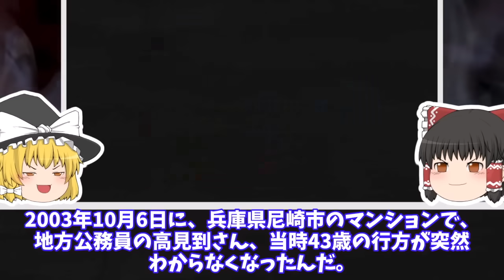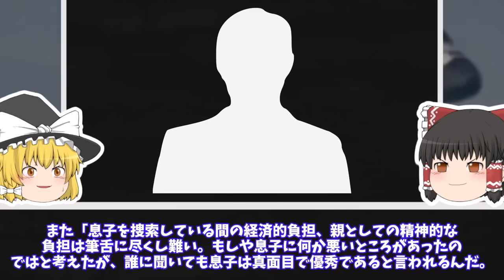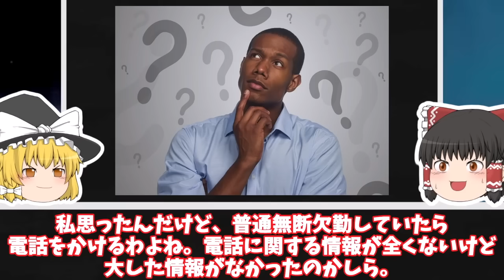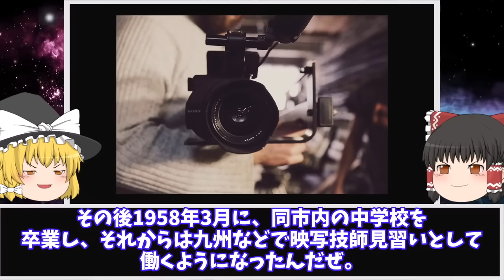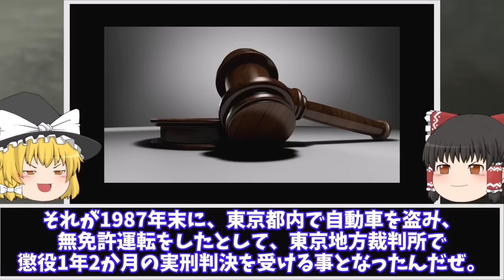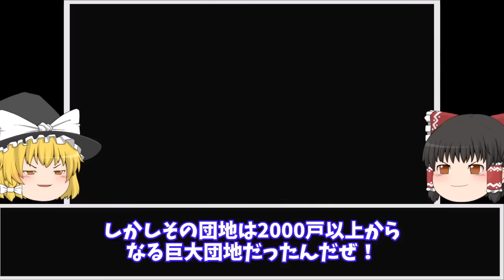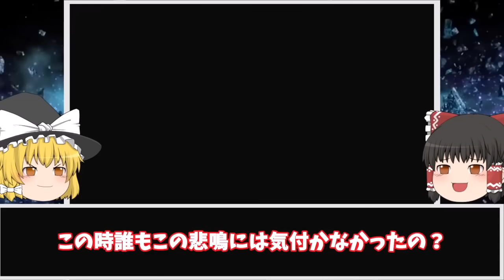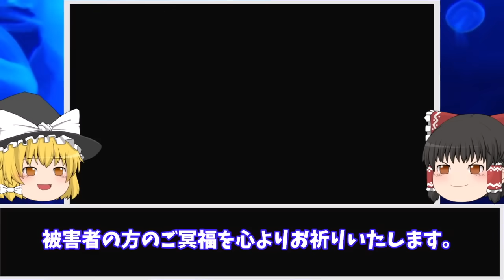【ゆっくり解説】「部屋から分かる失踪の無謀さ…」事件の真相が怖すぎる。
今回は2本立てです。
コメント欄で感想よろしくお願いしますm(_ _)m
※動画での惨事を取り扱う内容については、関係者を冒涜したり、その行動を助長したり、それに対する意見を提示するといった意図はございません。